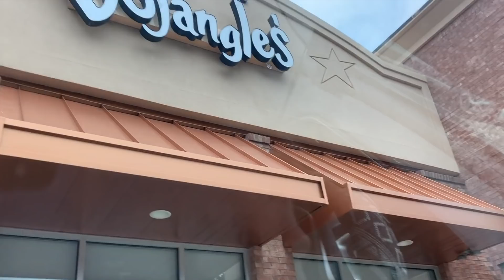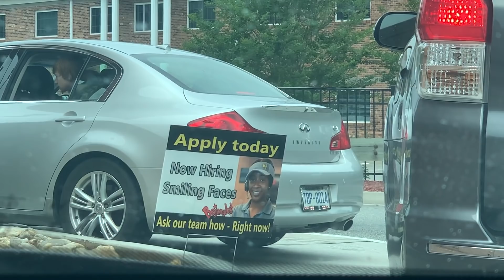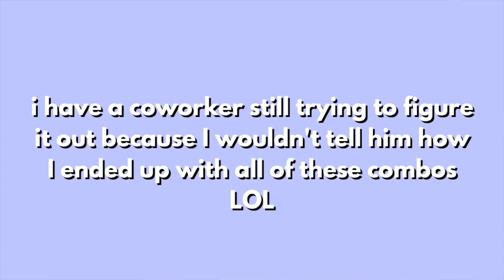Letting the person IN FRONT of me DECIDE what I EAT for LUNCH !!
hiiii everyone today we are letting the person in front of me decide what I eat for lunch at Bojangles!!!

I'm sooo excited to do this challenge again. it is sooo much fun!!! and this was a crazy one! I really hope you enjoy it!!!

Amy Meyer's Complete Enzymes Gluten Pills for your GUT HEALTH BABY!:

I’m just a small town girl from North Carolina looking to create content and share it with the world to inspire, entertain and make connections with others! I’ve been on YouTube since 2007 and ever since I was 12 years old I have always wanted to make a channel and post regularly so here we go! 13 years later,  I am finally taking a risk and going after my biggest dream.

I hope you all choose to join this journey with me and enjoy my content just as much as I enjoy making it! I am fueled by passion and cannot WAIT to see where this takes me!